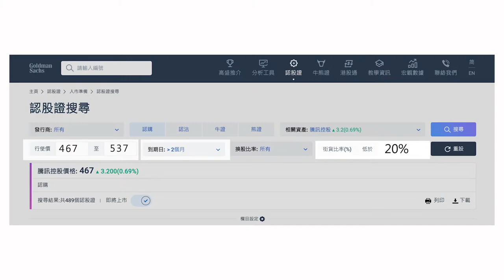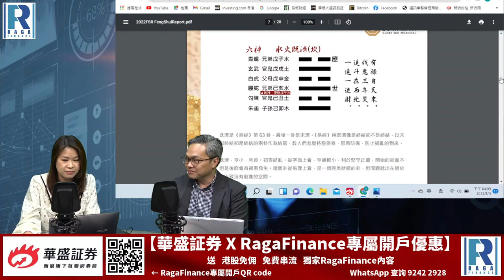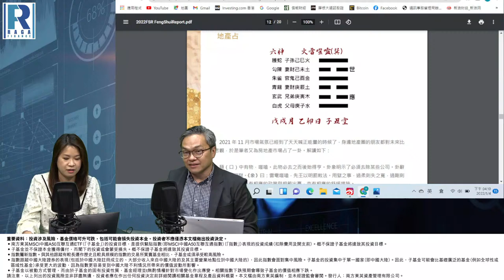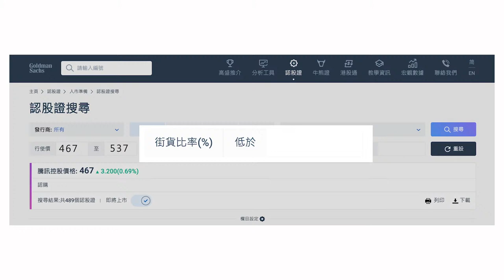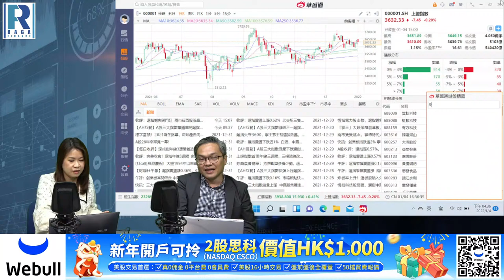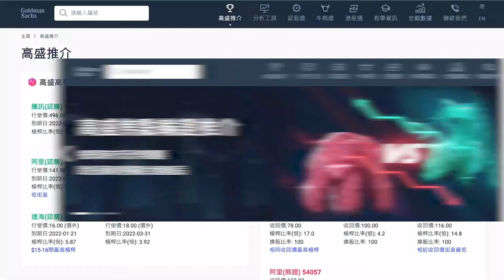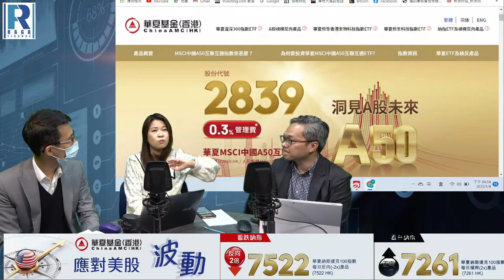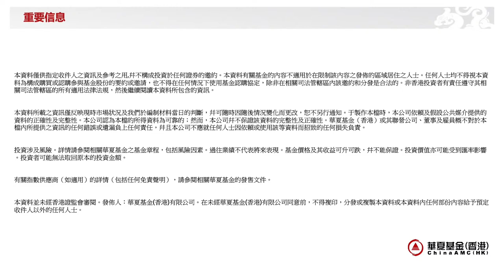Raga Finance：四點痴線財經 20220104 - 主持：冼潤棠 (棠哥) / 羅尚沛 (Eugene) 嘉賓：麥榮發（Daniel）華夏基金（香港）業務拓展部副總裁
【Webull & Ragafinance用戶專屬優惠連結】

1月開戶可拎2股思科美股，價值HK$1000

Raga Finance：四點痴線財經 20220104

主持：冼潤棠 (棠哥)/羅尚沛 (Eugene)

嘉賓：麥榮發（Daniel）華夏基金（香港）業務拓展部副總裁

第一節：年尾恆指預測頒獎 / 天象分析 / 「煎」占 / 樓要爆錢照供 / 美股

第二節：A 股 創業版 / 中移動 / 788 用黎「攝太歲」 / 建行

第三節：「2839」華夏 MSCI 中國 A50 互聯互通 ETF / 茅台 / 電池股

本資料僅供指定收件人之資訊及參考之用,幷不構成投資於任何證券的邀約。本資料有關基金的內容不適用於在限制該內容之發佈的區域居住之人士。任何人士均不得視本資料為構成購買或認購參與基金股份的要約或邀請，也不得在任何情況下使用基金認購協定，除非在相關司法管轄區內該邀約和分發是合法的。非香港投資者有責任遵守其相關司法管轄區的所有適用法律法規，然後繼續閱讀本資料所包含的資訊。

本資料所載之資訊僅反映現時市場狀況及我們於編制材料當日的判斷，幷可隨時因隨後情況變化而更改，恕不另行通知。于製作本檔時，本公司依賴及假設公共媒介提供的資料的正確性及完整性。本公司認為本檔的所得資料為可靠的；然而，本公司幷不保證該資料的完整性及正確性。華夏基金（香港）或其聯營公司、董事及雇員概不對於本檔內所提供之資訊的任何錯誤或遺漏負上任何責任，幷且本公司不應就任何人士因依賴或使用該等資料而招致的任何損失負責。

投資涉及風險。詳情請參閱相關華夏基金之基金章程，包括風險因素。過往業績不代表將來表現。基金價格及其收益可升可跌，幷不能保證。投資價值亦可能受到匯率影響。投資者可能無法取回原本的投資金額。

有關指數供應商（如適用）的詳情（包括任何免責聲明），請參閱相關華夏基金的發售文件。

本資料並未經香港證監會審閱。發佈人：華夏基金(香港)有限公司。在未經華夏基金(香港)有限公司同意前，不得複印，分發或複製本資料或本資料內任何部份內容給予預定收件人以外的任何人士。

1月開戶可拎2股思科美股，價值HK$1000